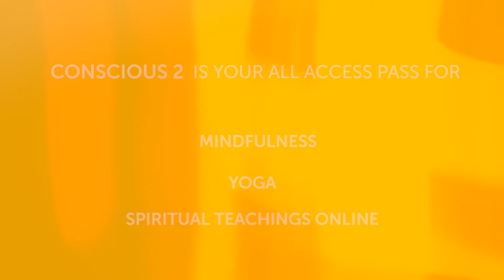AH Almaas and Karen Johnson - "Who feels the need to constantly communicate?"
Karen Johnson and AH Almaas raise an interesting question concerning younger people and the need to continuously communicate. It is useful to ask why this is happening and what exactly is going on inside the individual who needs to share their life with the world in that way.